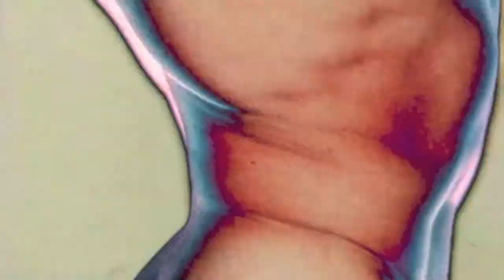DISCLOSURE - F FOR YOU feat. MARY J. BLIGE and ANDY WARHOL